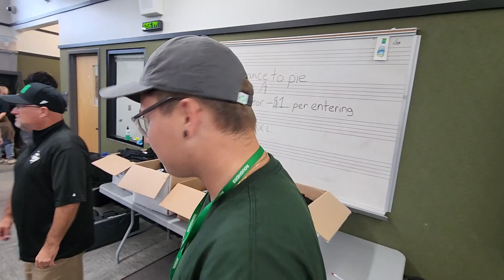PIE NIGHT with the Pride of MUSKOGEE!!! | EthanDaBassman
Hey Guys! I hope you enjoy this short video! You can see what is it by the thumbnail lol

Hi Everyone! This is EthanDaBassman! I hope you enjoyed it! If you did, please like and comment how you liked it, and if you want to see more content from me including gaming videos, music stuff, vlogs, and more...Please consider subscribing to my channel, I really appreciate all of you so much! 😁 Now without further ado, I'm EthanDaBassman, and don't forget to SLAP THE BASS! 🎸 And also, Jesus Loves You!

If you also didn't know this, I also stream over on Twitch. If you wanna go check it out, here's the
THANKS!!! 😁

I also have a Discord server if you want to join